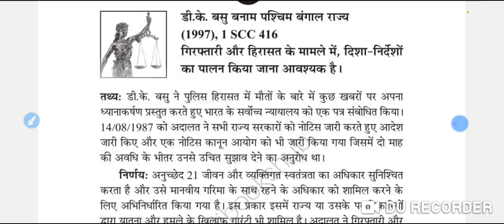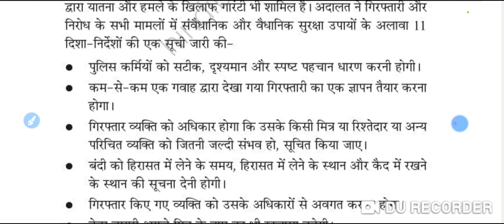D.K. Basu Versus State of West Bengal (1997 (1) SCC 416),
this court laid down certain basic "requirements" to be followed in all cases of arrest or detention till legal provisions are made in that behalf as a measure to prevent custodial violence.